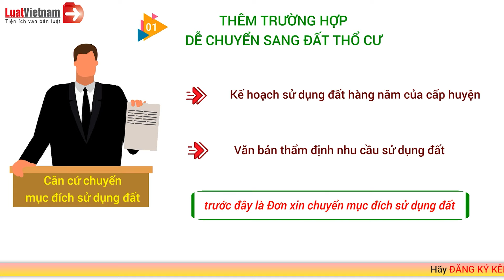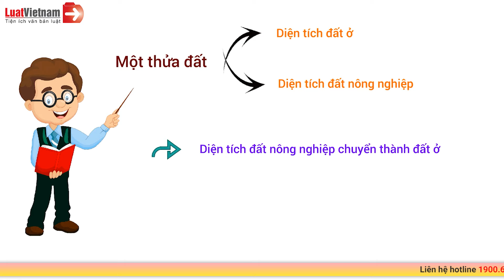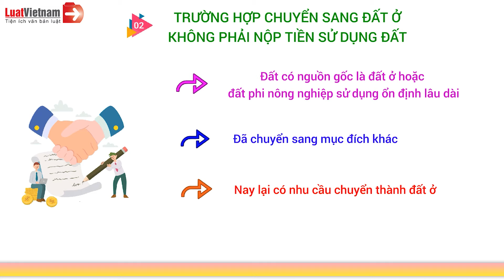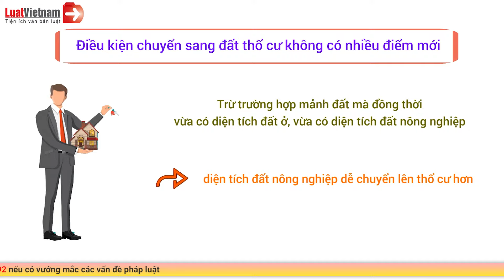Chuyển Lên Đất Thổ Cư Có Dễ Hơn Từ Cuối Năm Nay? | LuatVietnam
✴️ Theo dõi các nội dung hay và mới nhất tại đây:
► Tổng hợp chính sách mới theo tháng: